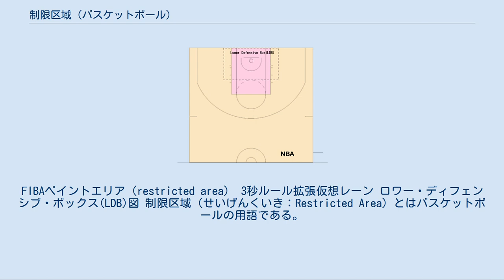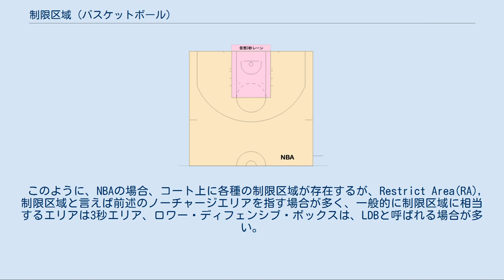制限区域 (バスケットボール)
FIBAペイントエリア（restricted area） 3秒ルール拡張仮想レーン ロワー・ディフェンシブ・ボックス(LDB)図 制限区域（せいげんくいき：Restricted Area）とはバスケットボールの用語である。
一般的には、バスケットボールのコート内のゴール周辺に区切られている長方形の区域のであるフリースローレーンは、コート内の他の区域とは異なった色で塗られていることがあり、「ペイントエリア」とも呼ばれる制限区域である。
オフェンス側のプレイヤーはこの区域内に3秒を超えてとどまることは出来ない。
これに違反することはヴァイオレイションとなり、ペナルティが課せられる。
 前述の他にも、各種の制限区域が設定されている。
例えばプロスポーツであるNBA では、以前は、ゲームをより動的にするためにゾーンディフェンスが禁止されていたが、更に深い戦術的要素を加えるためにこれを解禁し、それ以降のNBAルールでは、ディフェンスプレーヤーにも3秒ルールが適用され、テクニカルファールに準じたペナルティが科せられる様にルールが変更された。
 また、3秒ルール区域は、ペイントゾーンだけでなく、エンドゾーン外へ４フィート延長した仮想レーンでも適用される様に工夫されており、3秒ヴァイオレイション回避に、安易にアウトオブバウンズを利用できなくしている。
 詳細は「3秒ルール」を参照 NBAでは、この他に、ノーチャージエリアと呼ばれるゴール近傍を円弧と直線で区切った制限区域があり、この中ではオフェンスのチャージングが適用されない。
相手からチャージングを獲得することに長けたディフェンダーは両足がエリア外に付いている事を意識してプレーをするなど、プレーも厳密に規定されており、観客を楽しませている。
 詳細は「ノーチャージエリア (バスケットボール)」を参照 更に、コート上の４つの単線で区画されるロワー・ディフェンシブ・ボックス（LDB）と呼ばれる、ある種の区域が設定されており、ここでは、ボールを保持しゴールに背を向けているオフェンスに対して、ディフェンダーは上腕および手を触れてディフェンスが許される。
格闘技とも称されるNBA特有の激しい鬩ぎ合いが見られる。
 このように、NBAの場合、コート上に各種の制限区域が存在するが、Restrict Area(RA),制限区域と言えば前述のノーチャージエリアを指す場合が多く、一般的に制限区域に相当するエリアは3秒エリア、ロワー・ディフェンシブ・ボックスは、LDBと呼ばれる場合が多い。